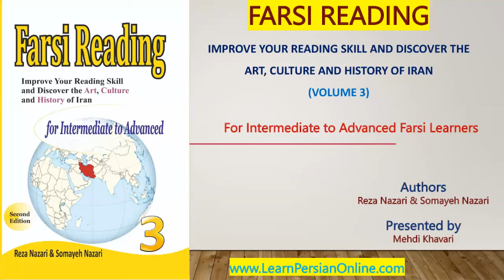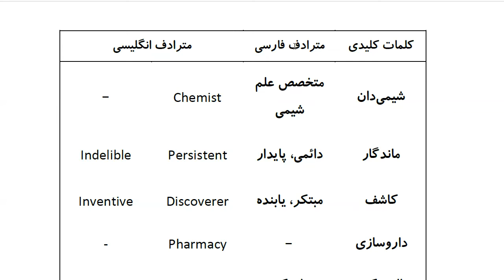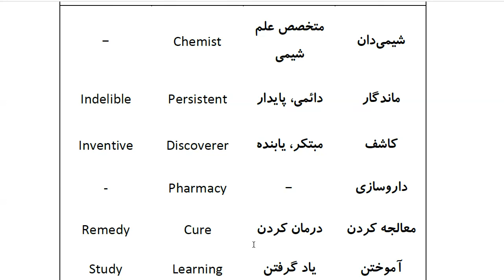Farsi Reading: For Intermediate to Advanced Farsi Learners: Book 3 - Lesson 22